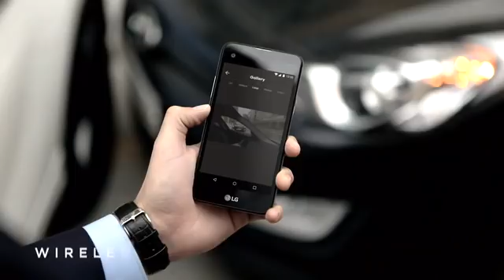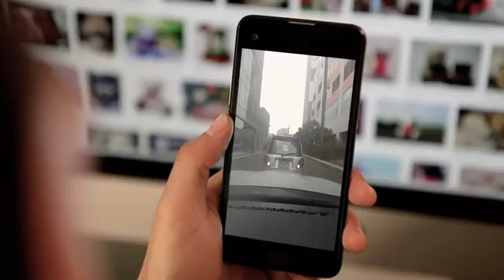Final Days on Kickstarter: VEZO 360 - The First 4K 360˚ Smart Dash Cam